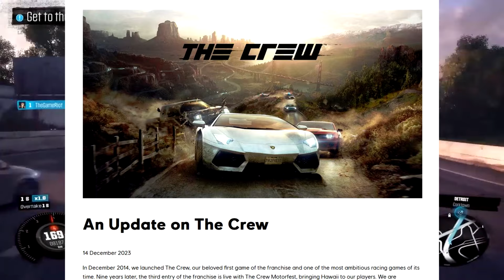The Crew Offline Mode - Setting The Record Straight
The game's fate is in our hands.

Well boyos, we were finally hit with the news that The Crew is going to get killed on March 31st 2024, not even going to let it live a few more months to become 10 years old. People are absolutely rightfully outraged, and are demanding an offline mode. However...

What they didn't know, is that offline mode was always in the game. They can enable it with a flip of a switch. Laziness isn't their problem, their problem is that instead of buying the new games we'll play the much superior tc1 LOL.

Spread the word. We are not letting this great game die.